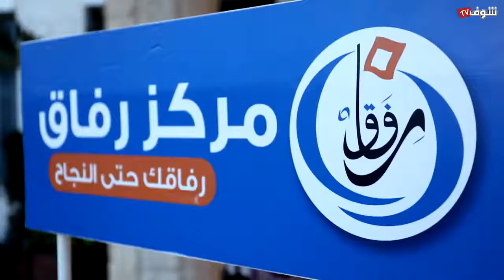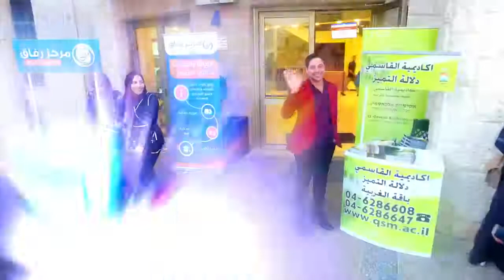"شو د تعلّم 6" - يوم توجيه مهني وأكاديمي لمركز رفاق، بلدية باقة وأكاديمية القاسمي 2.3.2018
"شو د تعلّم 6" - يوم توجيه مهني وأكاديمي لمركز رفاق، بلدية باقة وأكاديمية القاسمي
 2.3.2018